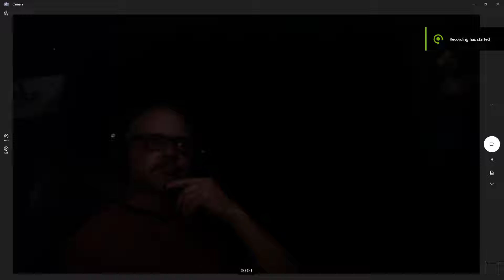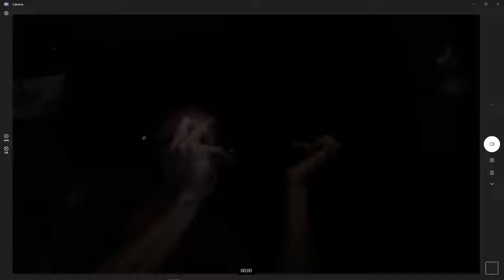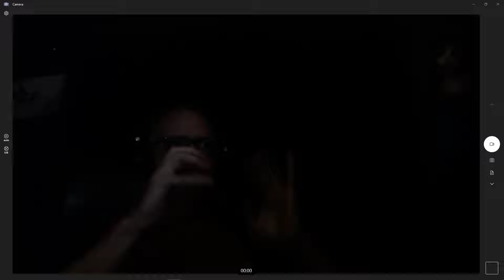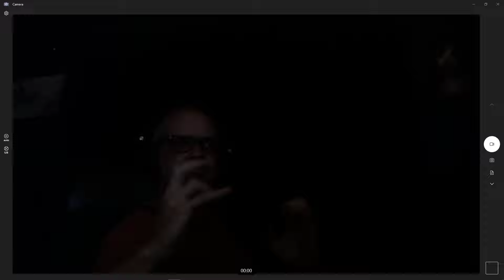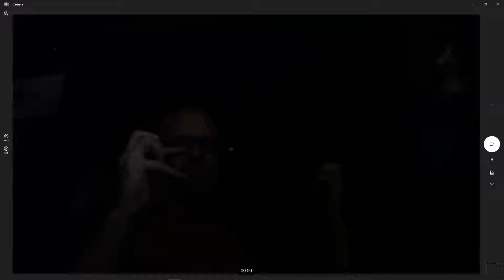Depeche Mode - Never Let Me Down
This is what happens when Martin Gore meets Dave Gahan and everything just works.